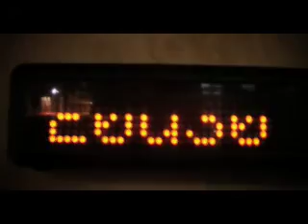Playcast - 3 mei 2007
playcast - 3 mei 07